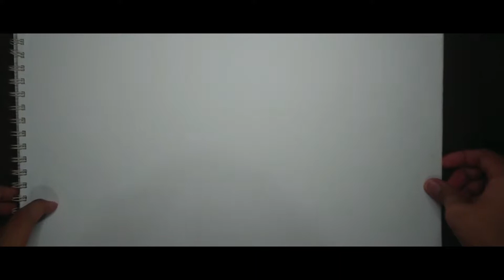Part 10- Cara-Cara Melukis Potret Kanak-Kanak Dengan Gaya Art Nad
Apa yang saya hasilkan lukisan pada video ni harap jadi manfaat kepada anda semua yang menonton di chanel ini dan apa yang saya beritahu tip-tip melukis memberi satu ilmu yang berguna kepada anda semua, saya harap anda semua enjoy dengan video kali nii see you guys, tolong bantu saya sub channel video ini yang penting comments sekali apa lukisan seterusnya.